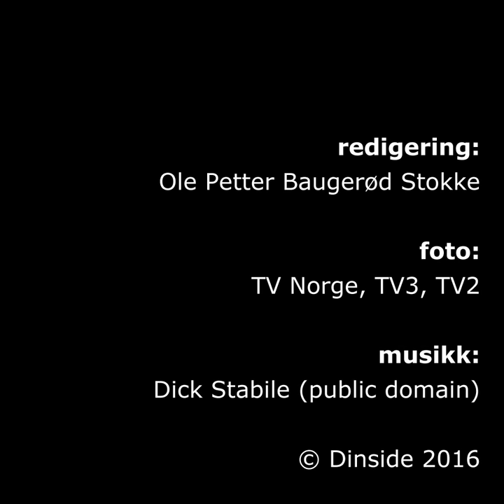Produktplassering på norske TV-programmer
Vi avslører hva som slettes ikke er tilfeldig.